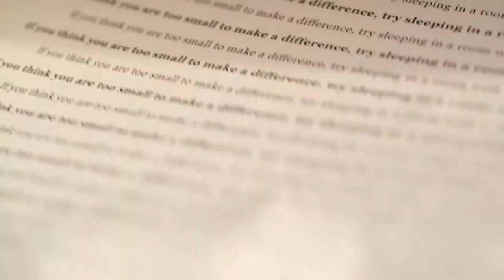ACTIVIZE2802 soft 1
A huge thanks to the Production team ...

Director of Photography: Bruce Jackson.
Sound recordist: Nick Sounidis
Assistant producers: Serena Schellenberg and Lucie Regan.
Written, directed and produced by Aroundmidnight.tv

... and talent.

Sara Pedrosasantos
Roxy Furman
Samantha Smithson
Lucie Regan
Kelly Robertson
Sarah Begum
Peter Goodband
Ketan Majmudar
Simon Fraser